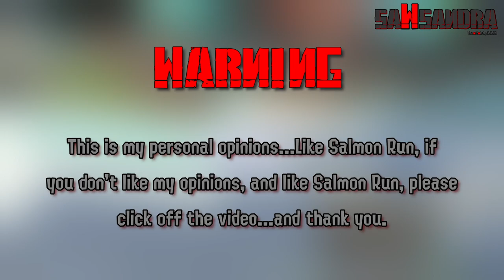Why I Don't Like Salmon Run On Splatoon?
"PLEASE READ DESCRIPTION CAREFULLY"

Opinion Warning: This is my personal opinions about Salmon Run, and explaining about i do not like Salmon Run, and i do not bother playing this mode sense i recently retired from Salmon Run sense 8/19/2023.

It's gonna be a TRIGGER WARNING sense i am a "PvP Splatoon 3 Player" so keep that in mind.

Anyways, i have 0 tolerance with negativity, and hate. Anyways, i hope you respect my opinions.

Also, i did made a meme called "Salmon Mid" wish it's hilarious.

Will be a positive video in the future, sense i am trying to avoid negativity as possible, so i can continue grinding Splatoon 3 until the End Of 2023.

Warning: My Videos and Streams will contain Strong Language, Rage Moments, and it's not attended for younger audience and the elderly, Viewers Discretion is advised. (My videos and streams are not monetized on my channels)

If you don't like swearing, please click off the video..I cuss alot..

"Music"

- Splatoon 3 - Big Run Lobby Music

"Socials"